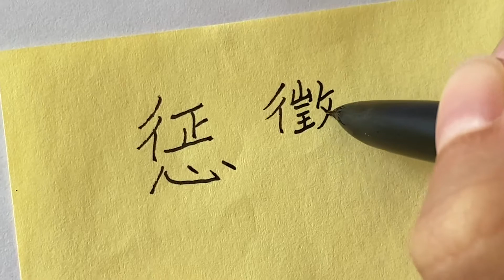Traditional Chinese Handwriting VS Simplified Chinese Handwriting 惩